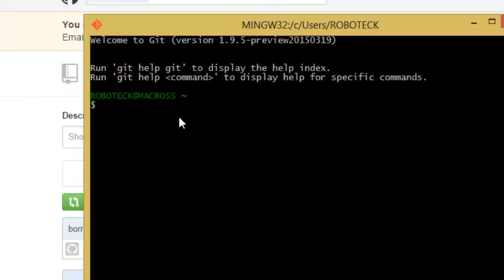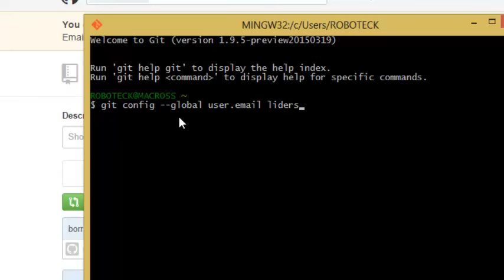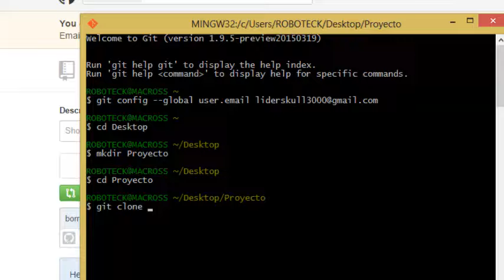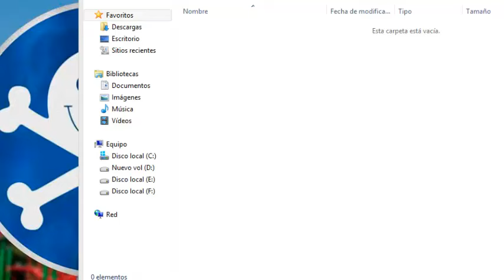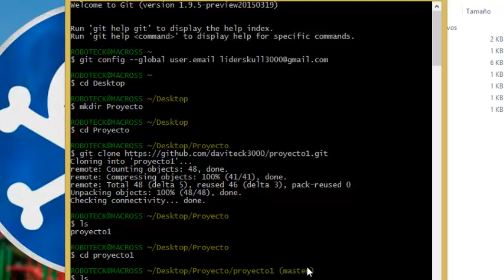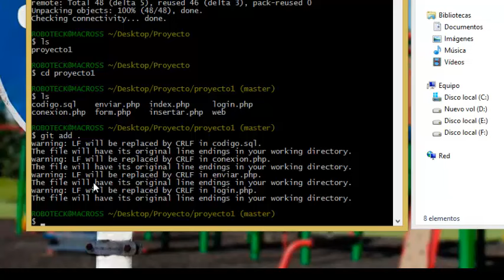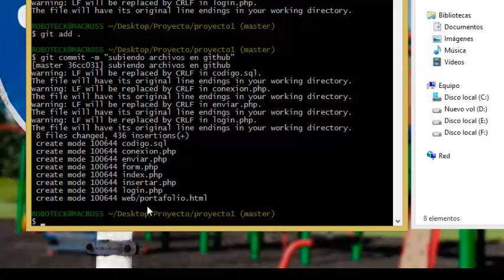SUBIR ARCHIVOS EN GITHUB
En este videotutorial aprenderás a subir un archivo en GITHUB desde GIT